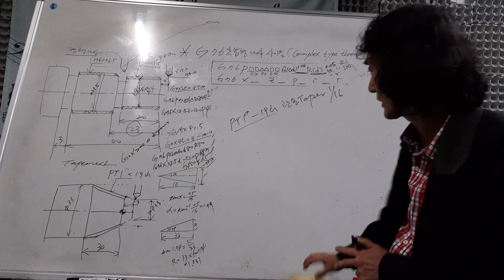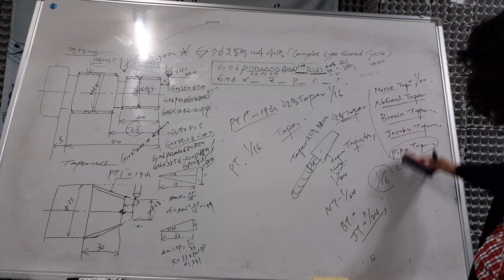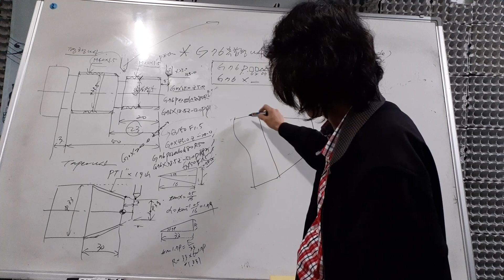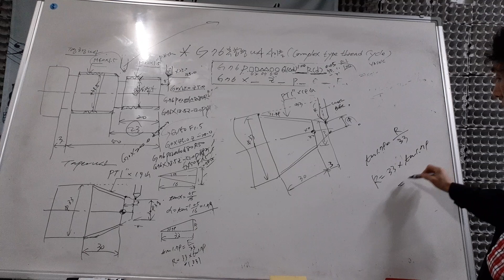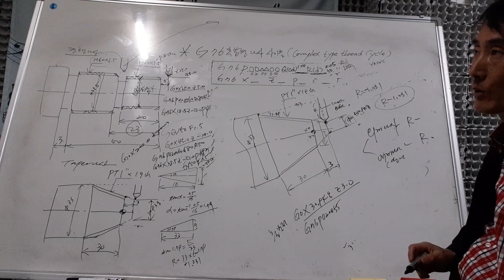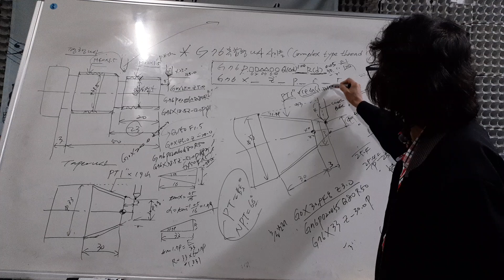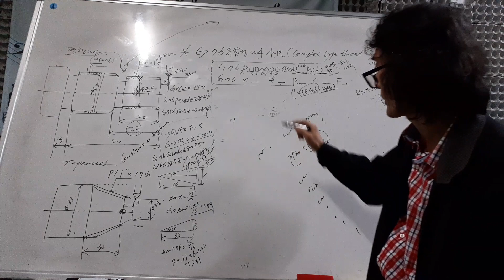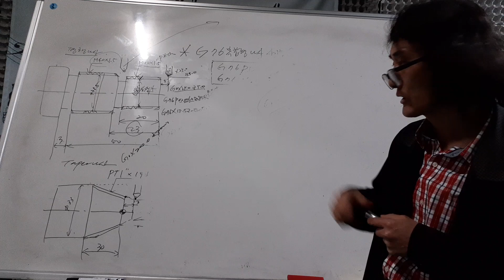CNC LatheㅡG76복합형 나사 사이클(Complex Type Thread Cycle)ㅡ제26강-1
테이퍼 나사(Taper Thread)
G76P______Q(¥)_R(£)_
G76X _Z__P_Q_ R_ F_
P○○: X축 정삭 반복횟수
P●●: 나사바이트 빠질때 면취량
P□□: 나사산 각도
Q(¥):최소 절입량
R(£):정삭 여유량
예) P020060이면
P02는 정삭마지막 치수 2번 지나감
P00은 면취량 없음
P10은 면취량 1
P60은 나사산 각도 60
R50 은정삭여유0.05

P: 나사산 높이(상수0.595x피치)
Q:최초 절입량
R: 기울기
F:나사산 피치